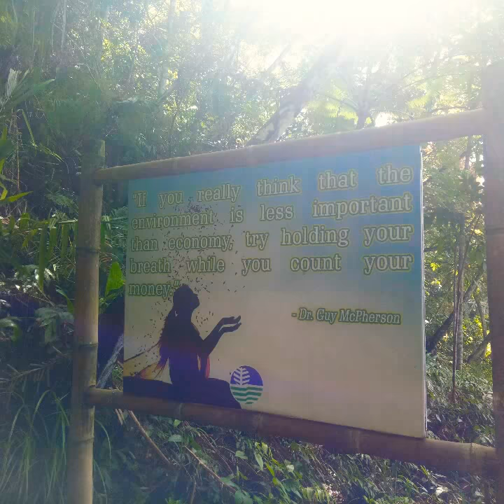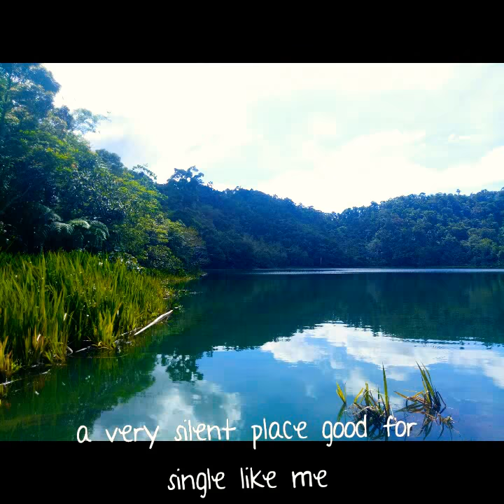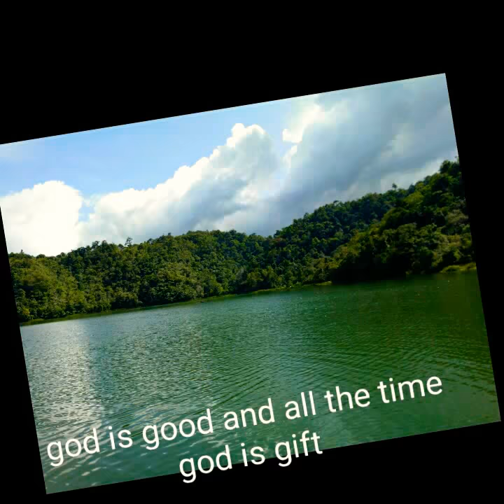Lake Maragang by poor vlogger